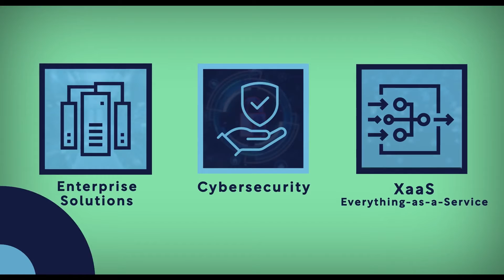COMPUTEX: Creating lifelong partnerships through trust